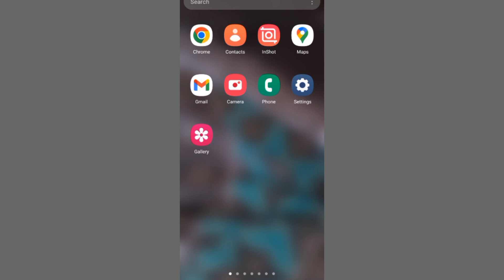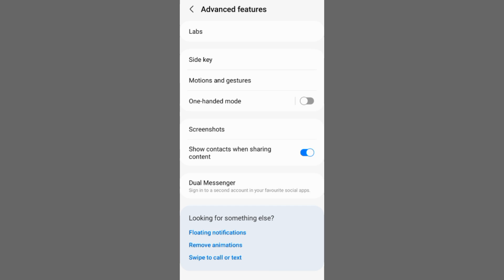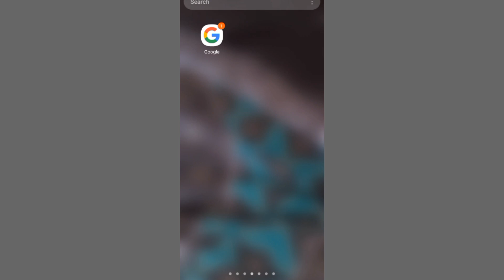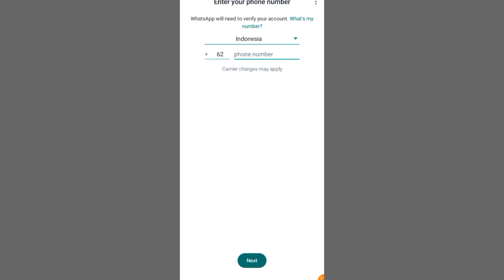dual whatsapp on android samsung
how to duplicate whatsapp on a samsung cellphone so it's easy to double up you can go into your cellphone settings and you can search for dual messenger just click you can activate whatsapp messenger